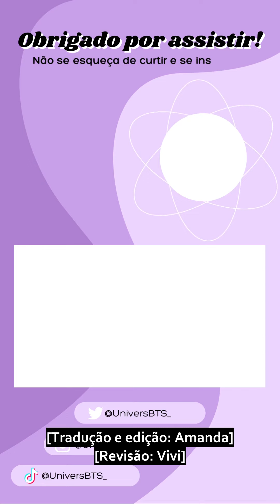[LEGENDADO PT-BR] Weverse Live RM - "Aniversário atrasado" - 14.09.2023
Live do Namjoon no Weverse no dia 14/09/2023.